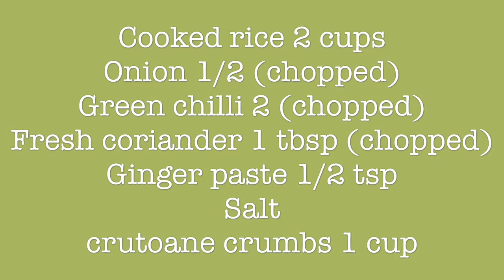Left Over Rice Balls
Fresh coriander 1 tbsp (chopped)
Ginger paste 1/2 tsp
Salt
crutoane crumbs 1 cup

Mix Rice , chopped onion, chilli, coriander and ginger paste, salt and make balls.

Now coat with crutoane crumbs.

Fry in deep oil.